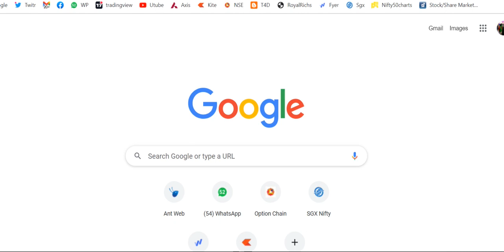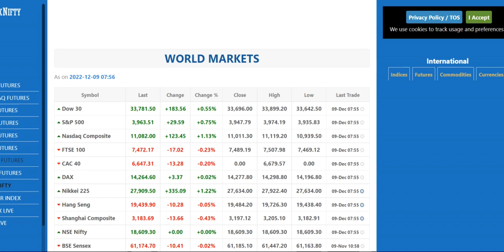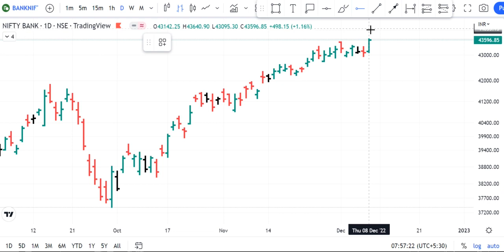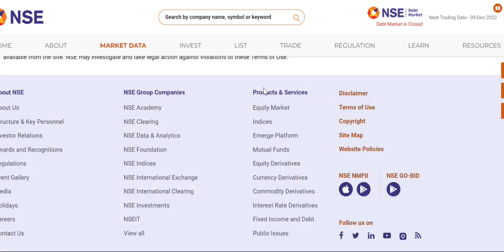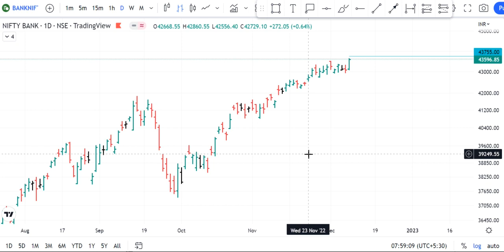9TH DEC MARKET IS UP TREND IN BANKNIFTY & NIFTY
OPTION LEVEL FREE

WHAT  AP/TELEGRAM /CALLS SUPPORT ON
ON OUR TRADING CLUB AND MAKE PROFITS:

WE ARE PROVIDING SERVICES:-
1. BY ITS TEAM DEVELOPING YOUR STRATEGY IN FULL AUTOMATION
                    (IN ANY SEGMENT- EQUITY/OPTION/FUTURE/COMMODITY/CDS-CURRENCY)

2. WE HAVE ALREADY A FEW READY-MADE STRATEGIES ON THE AUTOMATION PLATFORM(VPS-MT4-ROBO)

3. PAID COURSES FOR INTRADAY & POSITIONAL IN ALL SEGMENTS
              (HAVING COURSE SESSION TIME EVEN U CAN BACKTEST HISTORICAL DATA)
                              (AFTER PAYMENT - U WILL HAVE LIFETIME SUPPORTS)

Free levels in option & Hero-Zero
-Regular updates of daily Market Reports